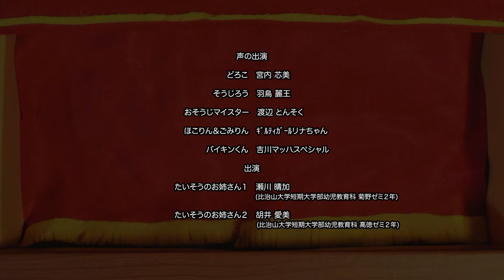【おそうじ編】どろことそうじろうのぴかぴか教室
こんにちは！
みんなでたのしく、おそうじにちゃれんじ！
ほこりやごみがまわりにおちてないかな？
かわいい「どろこ」と「そうじろう」とおそうじのべんきょうをしてみよう！
おうたをうたいながら、おへやのおそうじ！